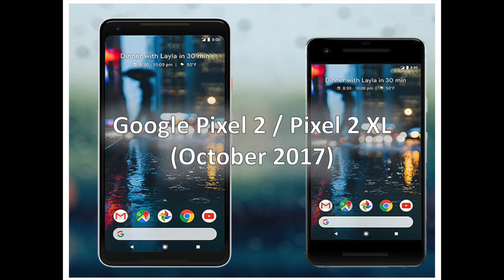Evolution of "Google Phones" : from Nexus to the Pixel 2 / Pixel 2 XL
The first "Google Phone" was the Nexus One born in January 2010. Since this time, the "Google Phone" family has had a lot of new members and has know of big evolution. In that video, you are going to discover a visual history of the whole family with the :
- Nexus One
- Nexus S
- Galaxy Nexus
- Nexus 4
- Nexus 5
- Nexus 6
- Nexus 5X
- Nexus 6P
- Google Pixel

Amongst the "Google Phone" family, what is your favorite one ? Tell us in comments.